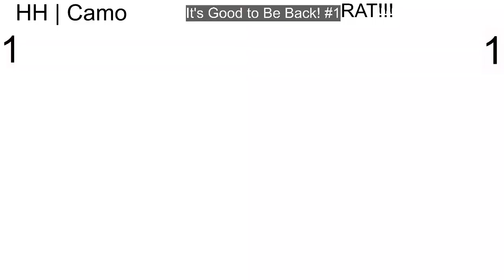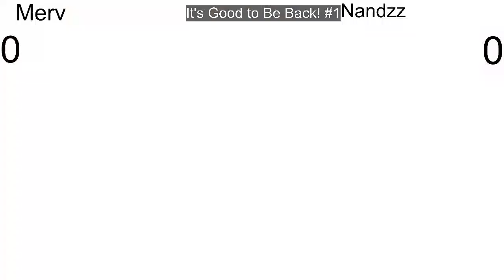BBS Merv VS BBS Nandzzzz - Loser's Round 7 - It's Good to Be Back #1